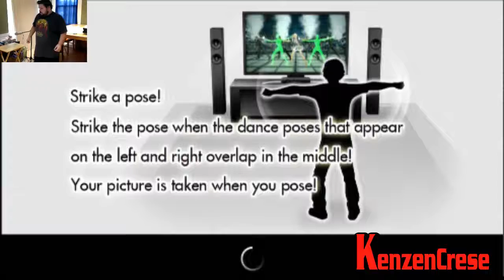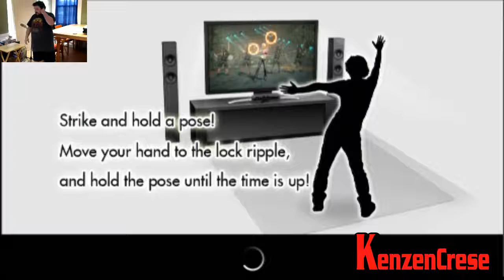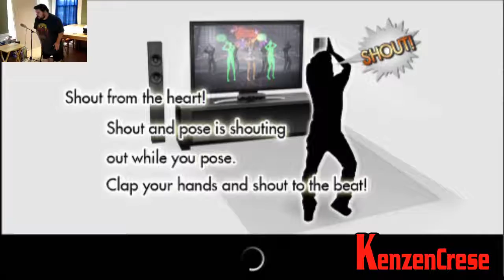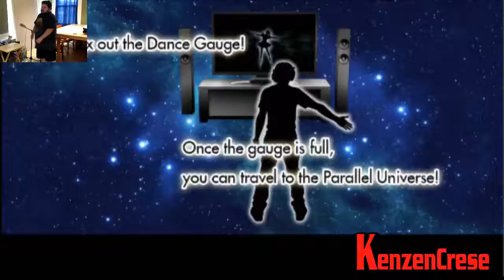DanceMasters Test Stream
This is something different I wanted to see if I can still record. And I can this is a lot shorter than I thought it was but I love this song and enjoyed doing this. Don't worry Zelda is releasing next and Friday's will have X-Wing Matches.

The game is DanceMasters the song is Knights of Fire. The song is from Initial D, a Racing Anime.
If you want to help me get a better Computer/Laptop, or both, go check out my Pateron Page.

Also if you are here for X-Wing things all the help you can give will help me get to places to play and record matches better.